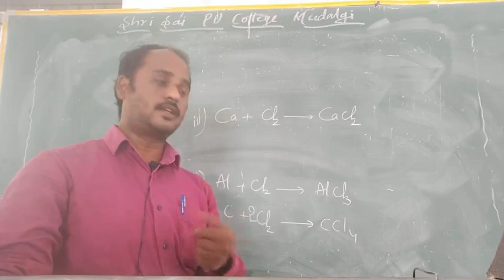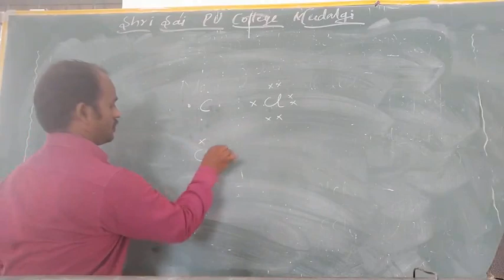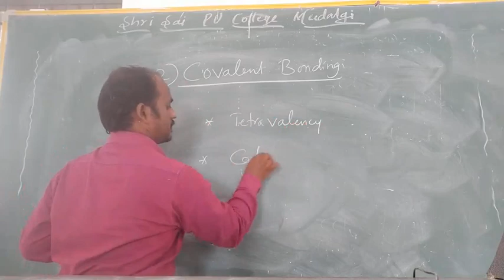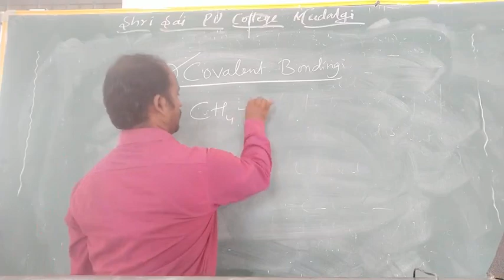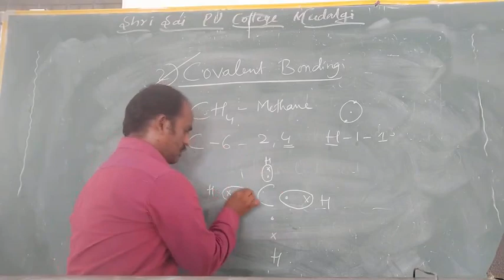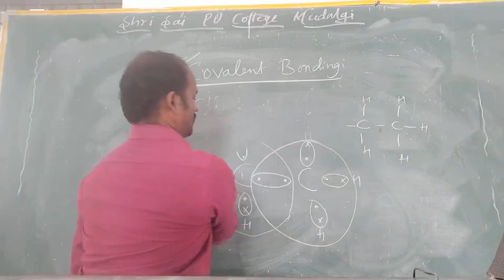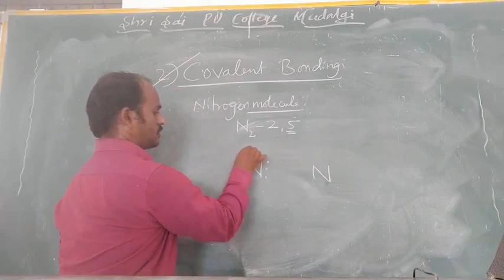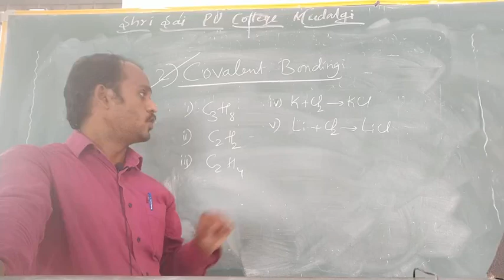CHEMISTRY BY SURESH BHAT.. INTRODUCION TO BRIDGE COURSE PART - 6